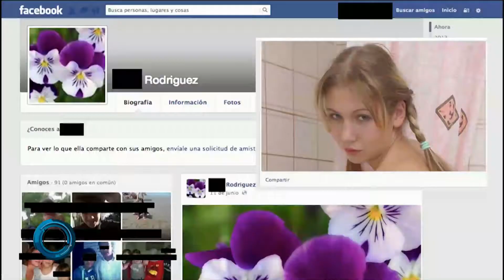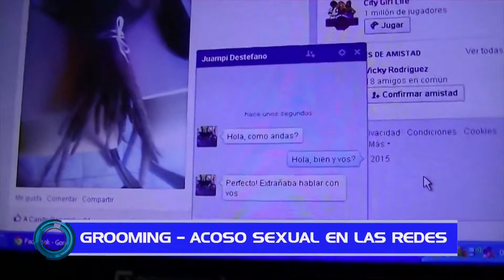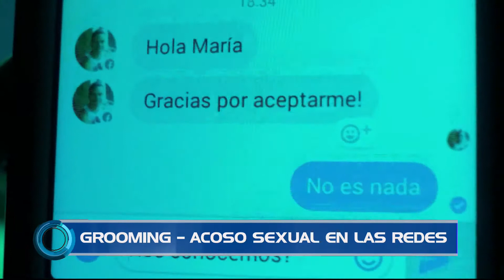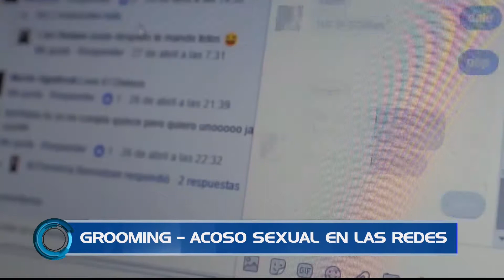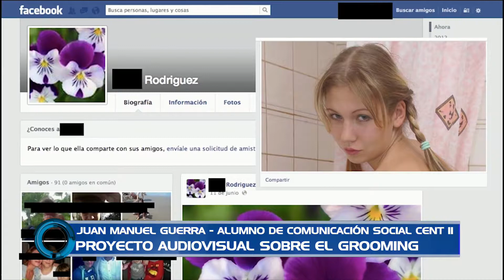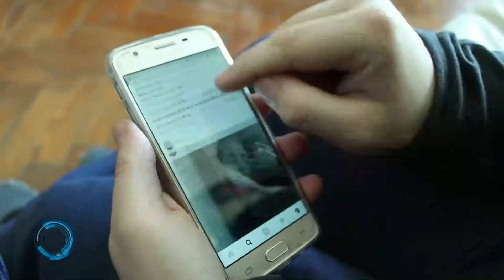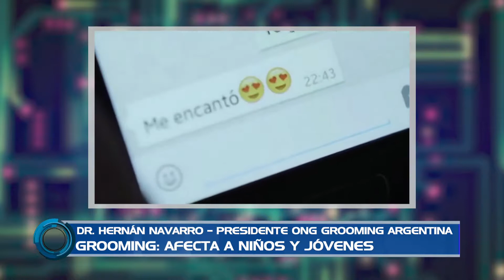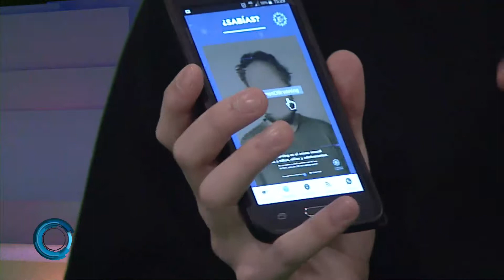MIRADAS 05 09 18 A